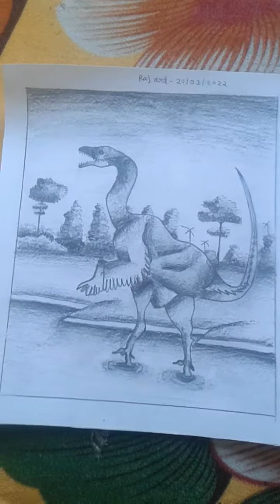My Drawing Pictures/Sketching & Colourful/Raj Sutradhar ✏🎨💐😘😎👌